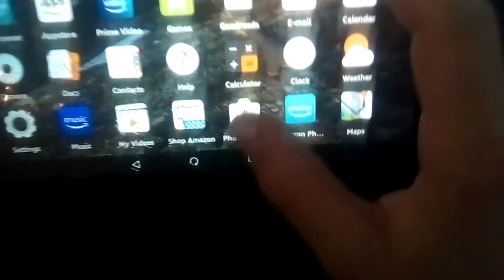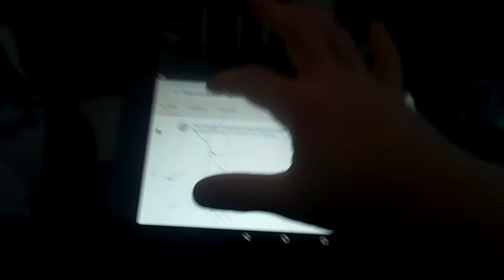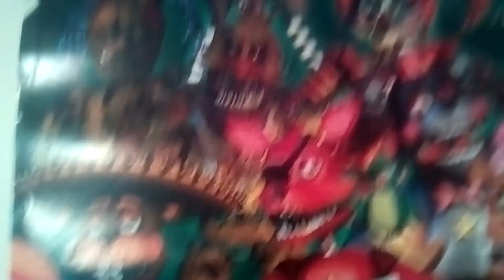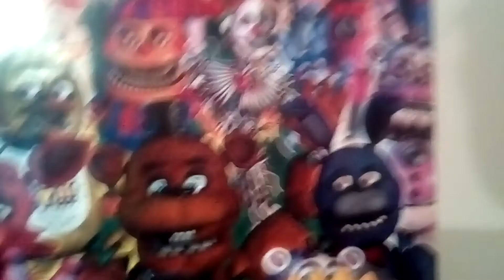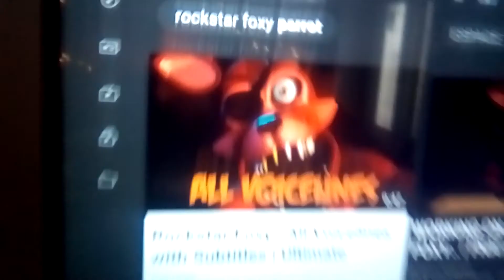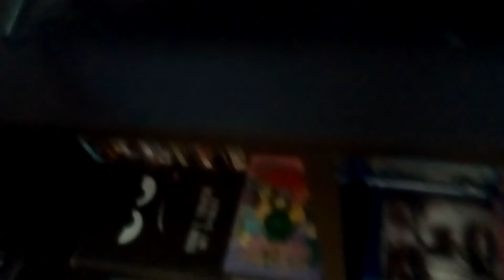Ifnaf theorie rockstar animatronics are the NIGHTMARE animatronics